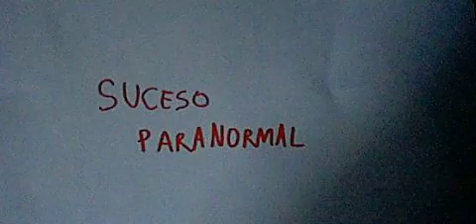suceso paranormal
que hay dentro de esa caja?
TU MUERTE!